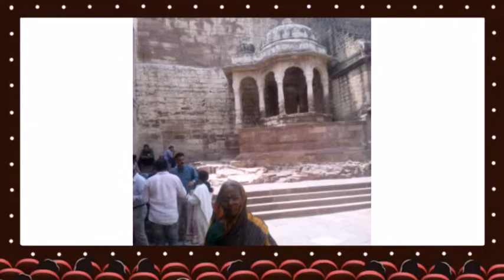Vaisnodevi yatra special.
On13/7/2015 start end 5/8/15